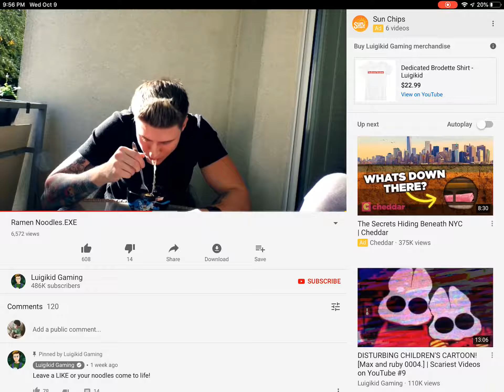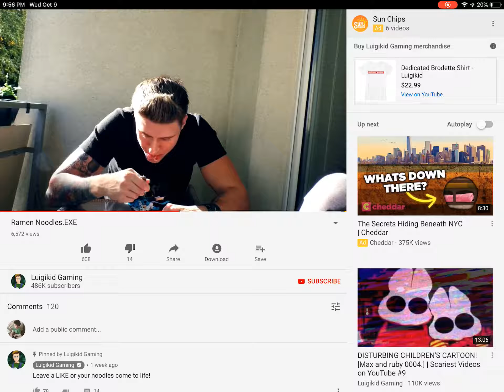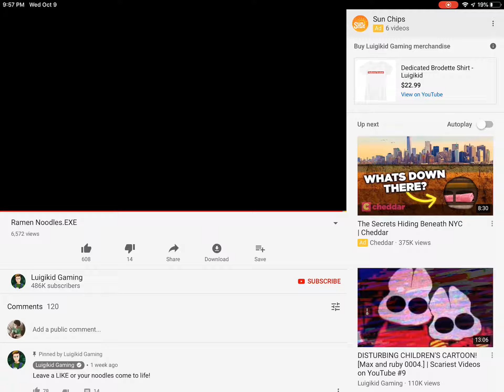Luigi kid eating noodles and turning into a monster